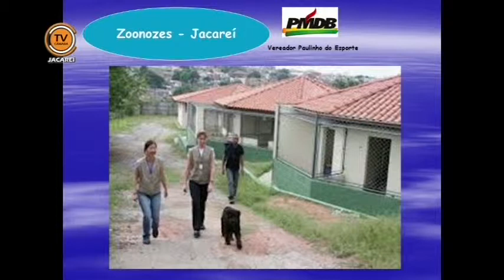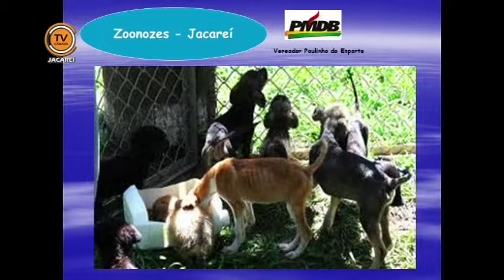Tema Livre - Vereador Paulinho do Esporte (PMDB) 31 03